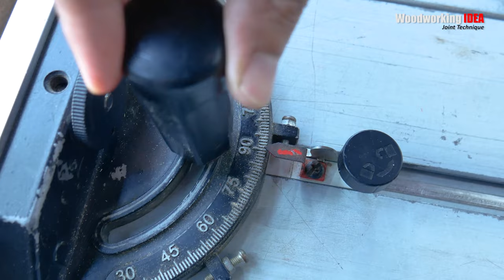Woodworking Japanese Joint Mortise and Tenon Locked, Wood Joint Pin Locked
Thank you for watching our channel, We showing you tools, tips and tricks, some techniques, and tactics by using woodworking tools and materials, such as miter show, and blade hand saw also. Let's enjoy our creativity using recycles pallets to make new useful stuff to use. Woodworking Japanese Joint Mortise and Tenon Locked, Wood Joint Pin Locked,